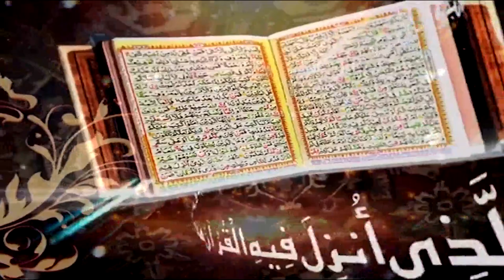Surah An Nur Ayat 62 to 64 | Prof. Dr. Qazi Sultan Sikandar